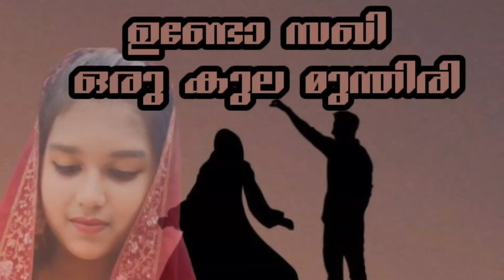Undo sakhi oru kula munthiri ( ഉണ്ടോ സഖി ഒരു കുല മുന്തിരി )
SINGER : Fathima Hiba U